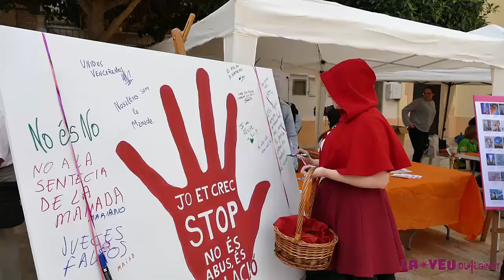Fira del llibre i la Cultura ACEAL. Alginet, 1 de maig de 2018